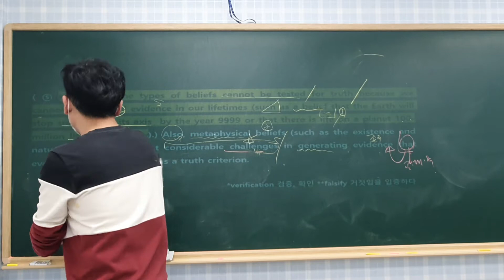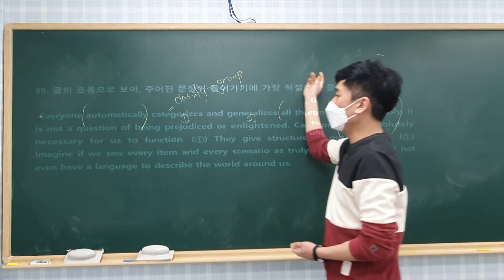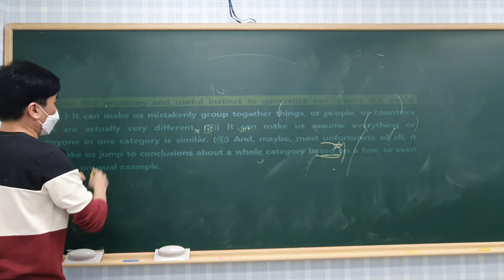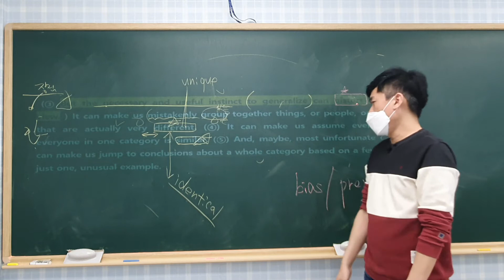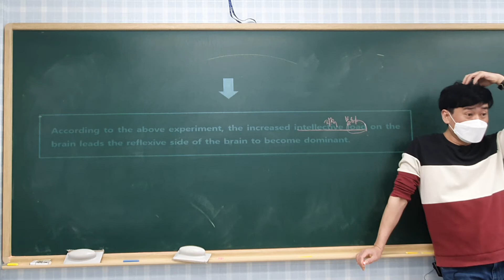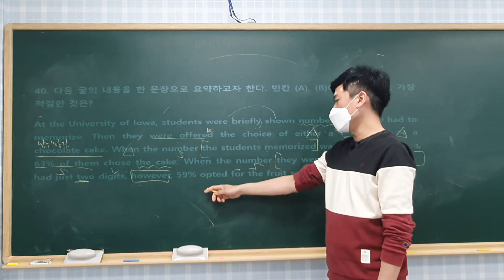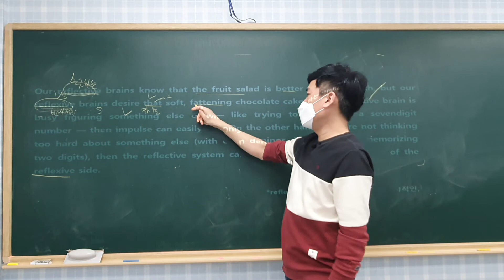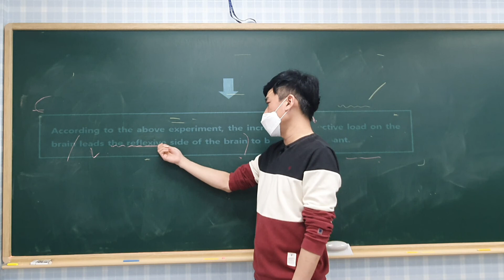2021 고2 3월모의고사 39~40번 내신대비용